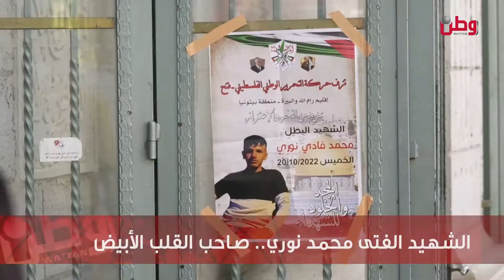الشهيد الفتى محمد نوري.. صاحب القلب الأبيض